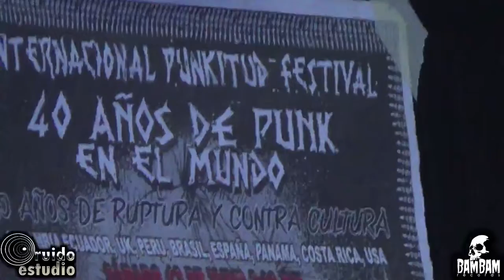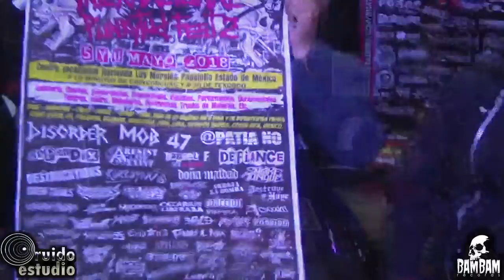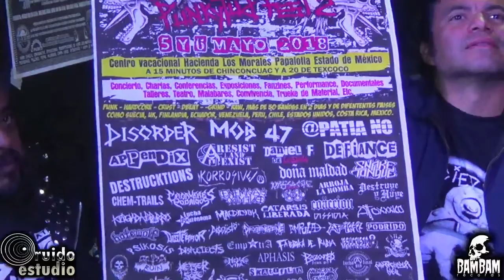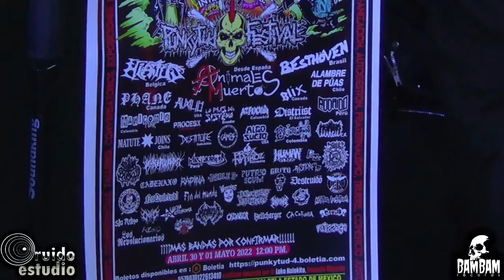PUNKYTUD FESTIVAL En Vivo!!! (Transmisión #79)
BAM BAM RECORDS
RUIDO ESTUDIO